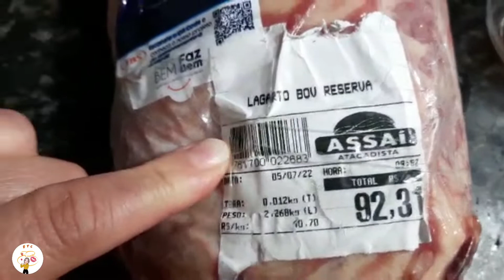LAGARTO AO MOLHO MADEIRA